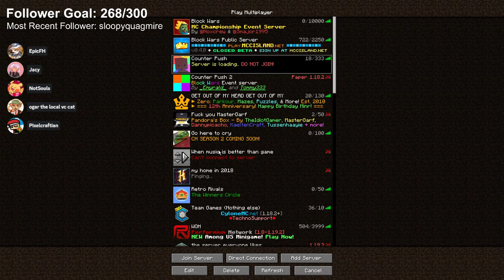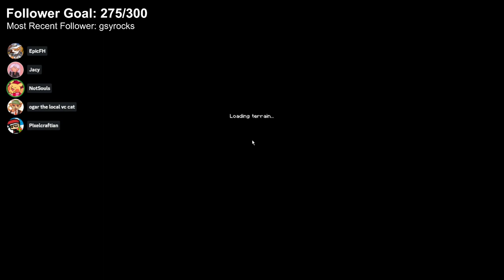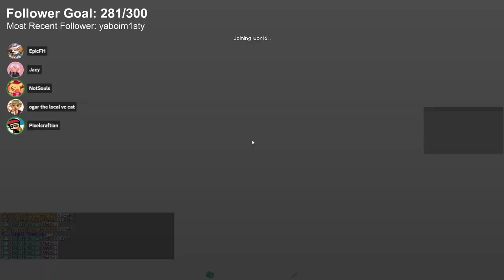EpicFH BWO17 Team Comet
EpicFH Block Wars Origins 17 Team Comet with Jacyy, Jack NotSouls, oGarfield, and Pixelcraftian